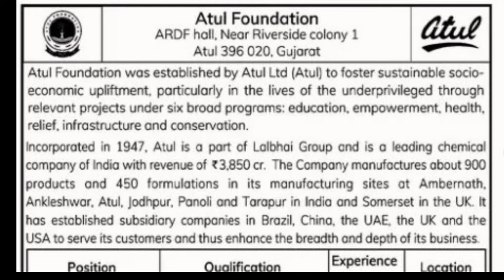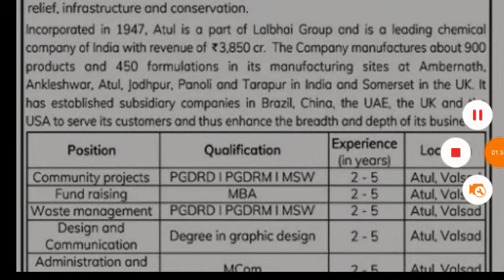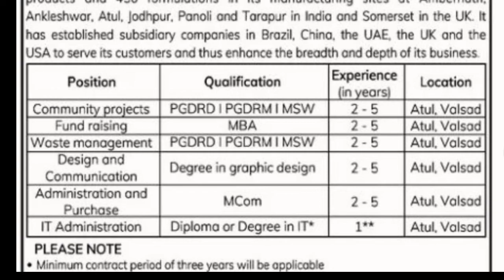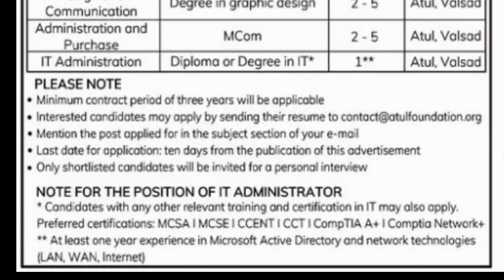આજની જાહેરાત || NGO bharati 2020 || NGO Gujarat Requirements 2020